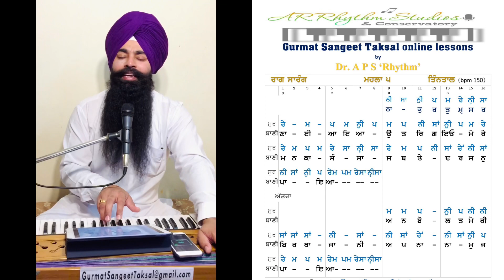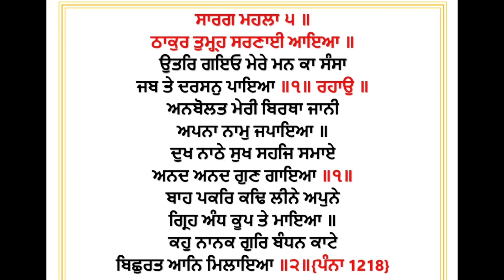Raag Sarang | Thakur Tum Sarnai Ayeya | Department of Gurmat Sangeet | StayHome &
Online Lesson of Raag Sarang
Shabad: Thakur Tum Sarnai Ayeya